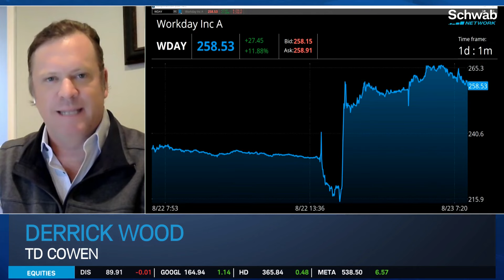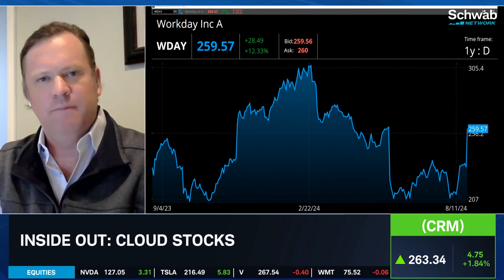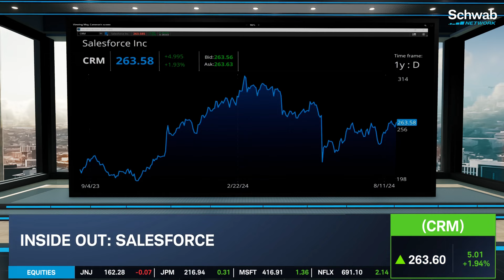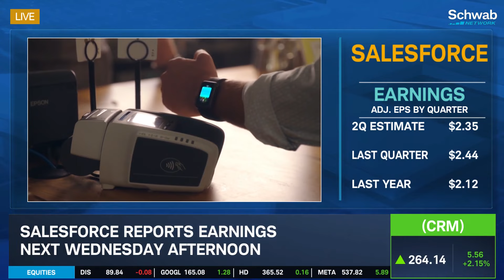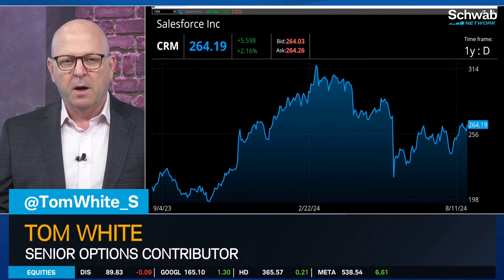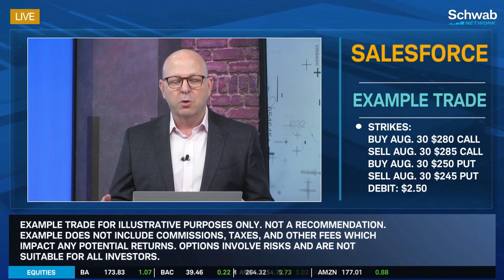"Being More Efficient with Costs" Critical for Workday (WDAY)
Derrick Wood with TD Cowen says despite Workday's (WDAY) in-line quarter and guidance, a focus on margin expansion sent the stock soaring on Friday. He examines the company's latest earnings and looks ahead to the earnings outlook for Salesforce (CRM).